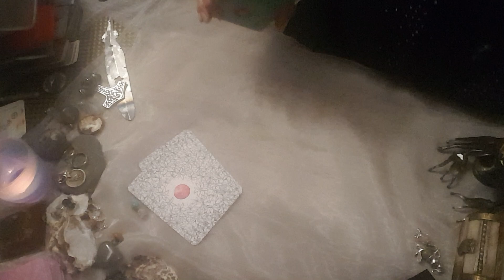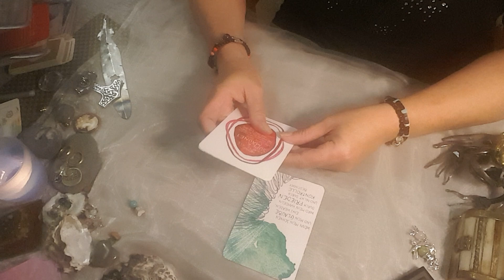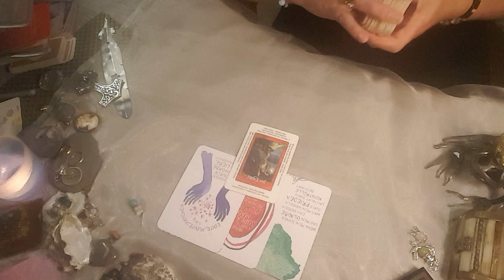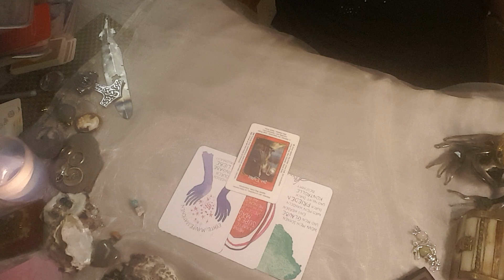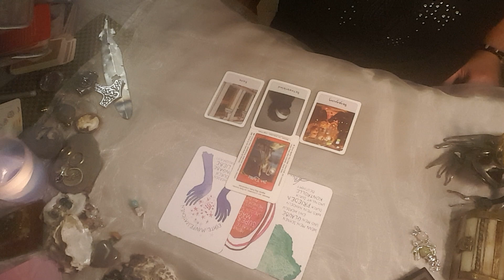🌞Tagesbotschaft für Donnerstag, den 22.9.22 🌞